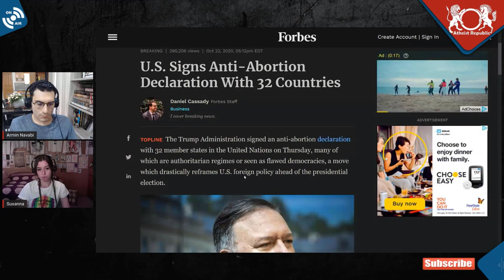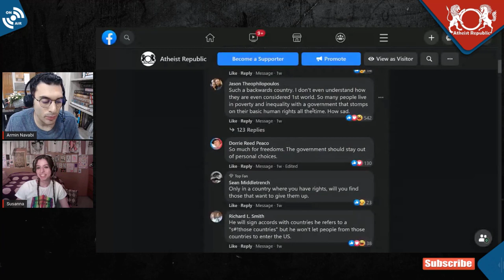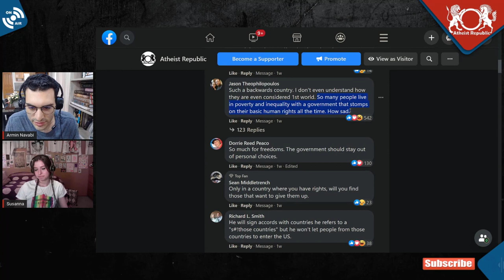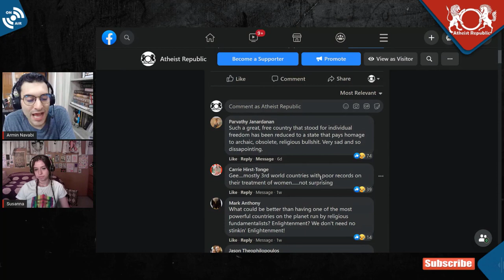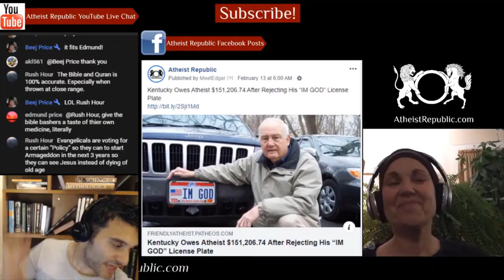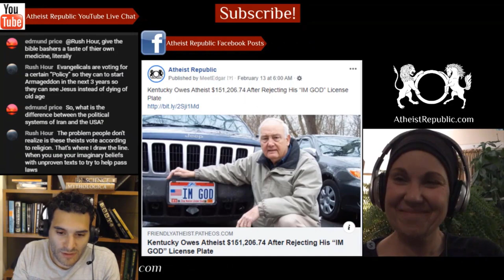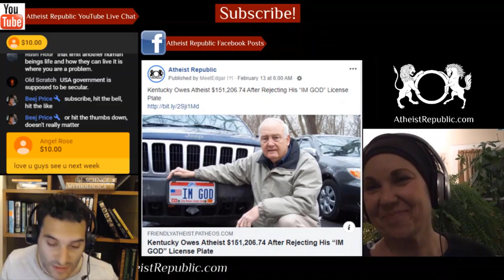U.S. Signs Anti-Abortion Declaration With 32 Countries 😮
The Trump Administration has recently signed an anti-abortion declaration with 32 member states in the United Nations (UN), including many authoritarian regimes and flawed democracies, a move which drastically reframes U.S. foreign policy ahead of the 2020 election. The Geneva Consensus Declaration on Promoting Women's Health and Strengthening the Family emphasizes that there is "no international right to abortion." Other signatories include authoritarian regimes such as, Saudi Arabia, Iraq, Libya, Sudan, Bahrain, the United Arab Emirates and the Democratic Republic of Congo. The document declares that both men and women should enjoy political and civil rights, and economic opportunities, but states that “in no case should abortion be promoted as a method of family planning.”

Source: U.S. Signs Anti-Abortion Declaration With 32 Countries
Location: United States/Global